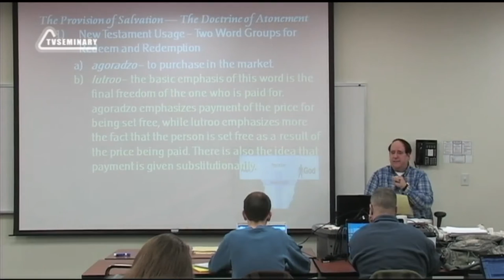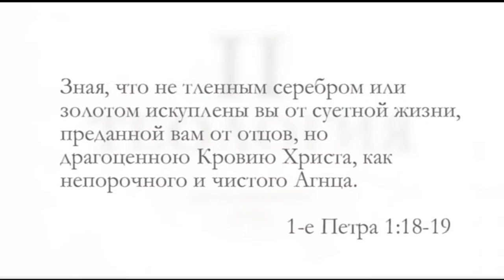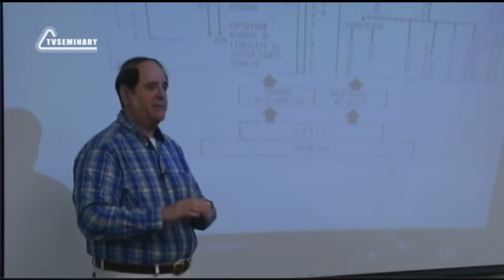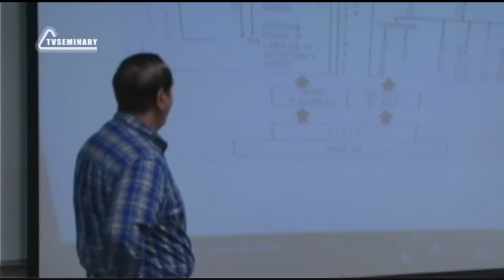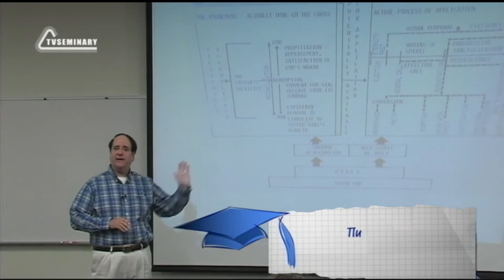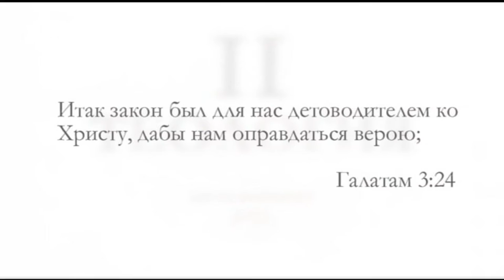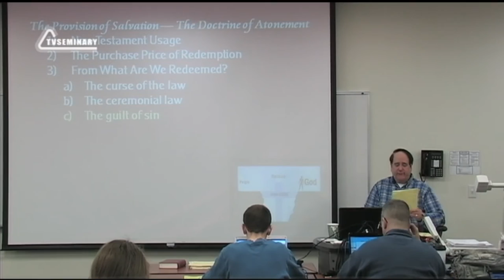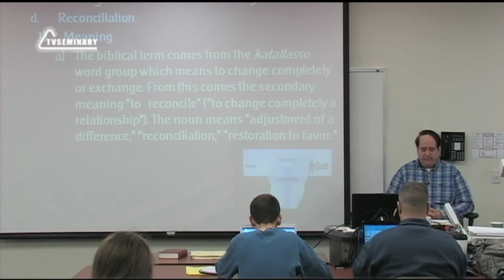ST5101 7 5 Доктрина искупления Искупление и примирение